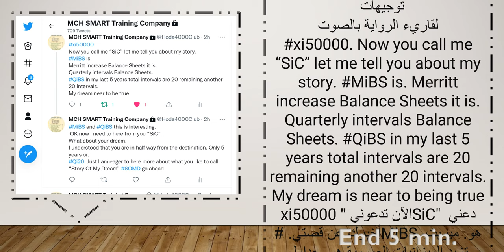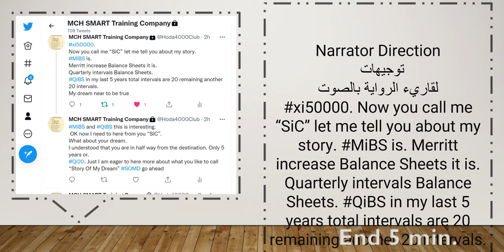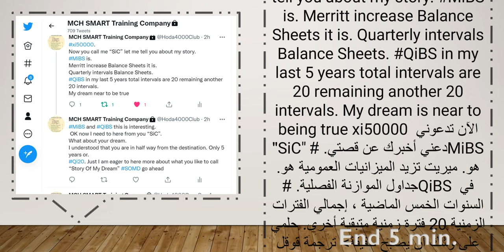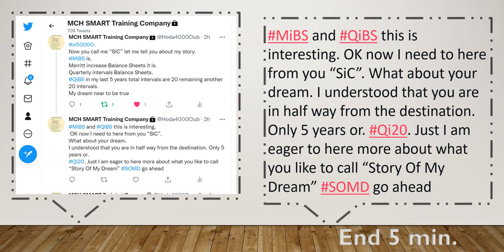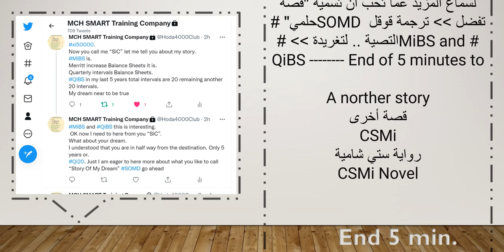SiC Story Xi52005 end of 5 min قصة سوري في كافيه